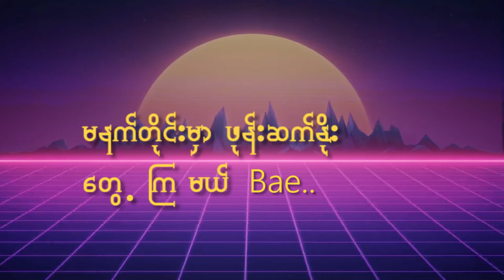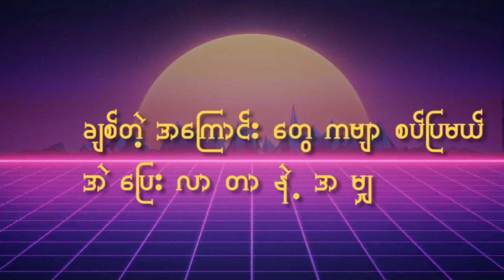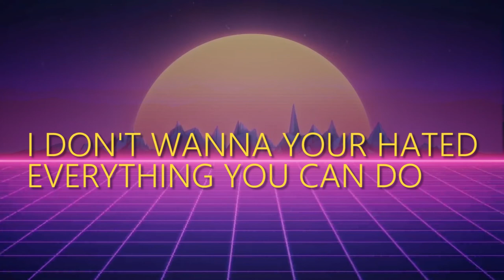Girl Friend [ LYRICS VIDEO ] - AG-1 , Min Htet & X Track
Song                             Girl Friend
Artist                            AG-1 ,  Min Htet & X Track
Prod                             Flip Tunes
Record                         FyF
Mixing & Master        KoB
Edit                              KNT
Album                         Girl Friend Solo